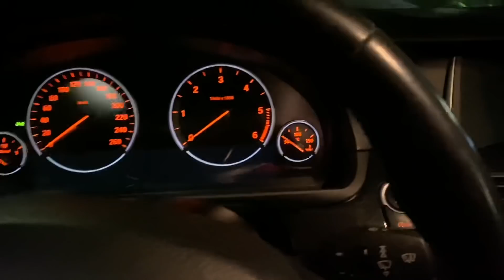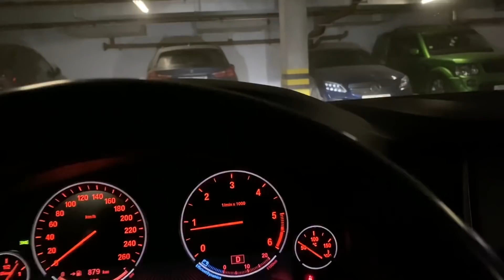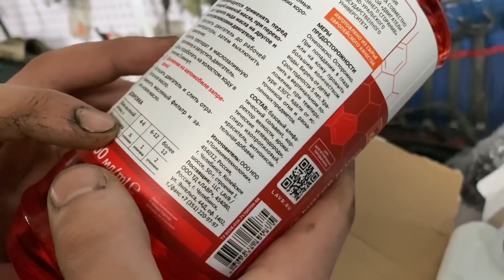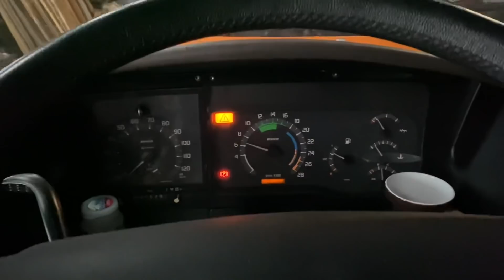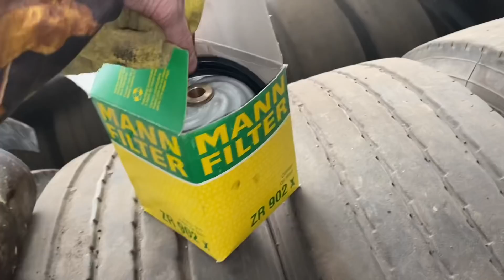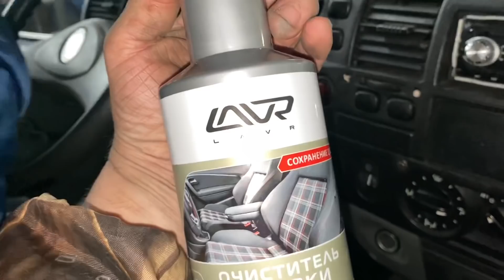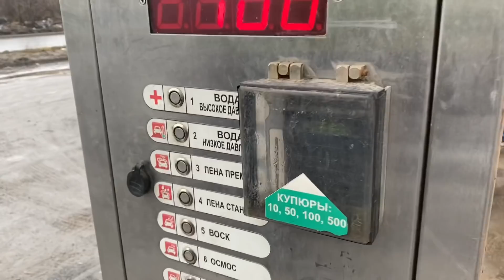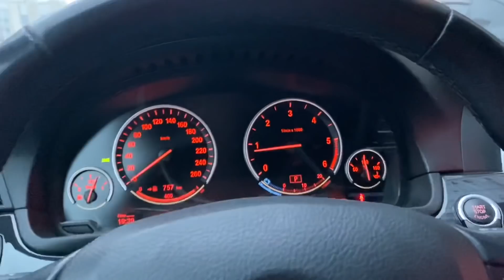Сломался ((( Полное ТО Магнума !!! )))